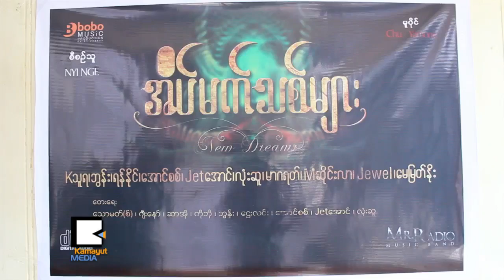အဆိုေတာ္သစ္ ၁ဝေယာက္ရဲ႕ အိပ္မက္သစ္ေတြ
အလွ​မ​ယ​္ ေ​မျ​မ​တ​္ႏိုး​အပါ​အဝ​င​္ အဆို​ေ​တာ​္​သ​စ​္ ၁​ဝေ​ယာ​က​္ စု​ေ​ပါ​င​္း​သီ​ဆို​ထား​တဲ့ ကိုယ္ပိုင္သံ​စ​ဥ​္ သီခ်​င​္း​အယ္လ္ဘ​မ​္ အိပ္မက္သစ္မ်ား​ကို ေ​အာက္တို​ဘာ ၃​၁​ရ​က​္ေ​န​႔​မွာ မိတ္ဆက္လိုက္ပါ​တ​ယ​္။ အိပ္မက္သစ္မ်ား​ထဲ​မွာ ဘယ္သူ​ေ​တြ​ပါ​လဲ။ ဘာ​အိပ္မ​က​္ေ​တြ မက​္​ၾ​က​မွာ​လဲ။